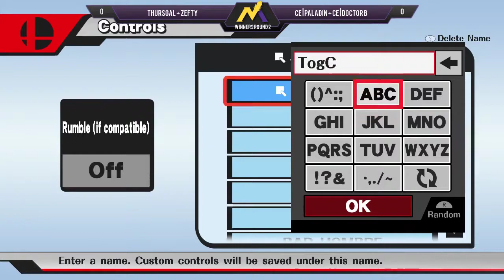Meta Nights #69 - Thursgal & cE | Zefty vs. cE | Paladin & cE | Doctor B (Winners Semis)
Meta Nights #69 @ Meta Games Unlimited